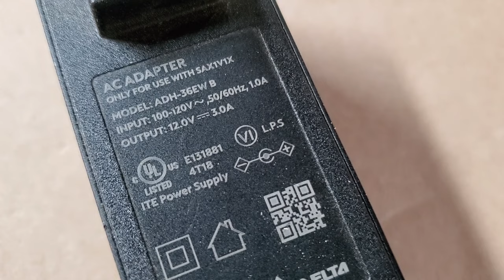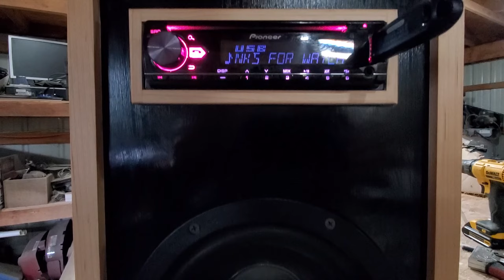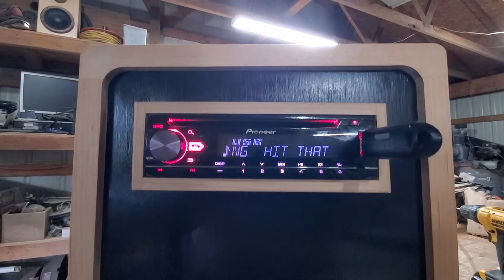DIY Car Stereo Boom Box Build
Picked up a car stereo from the local junk yard and decided to make a car stereo boom box from maple wood and a 8-inch subwoofer.